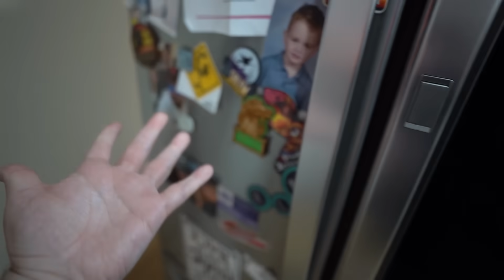WE BROKE UP 💔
Michael - @Lyricoldrap

  Bridgette - @BridgetteWest